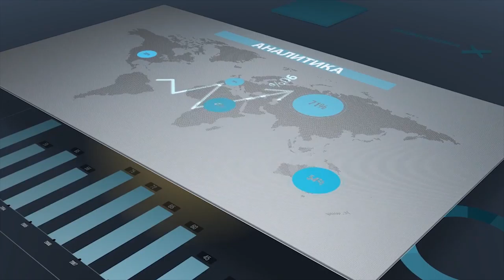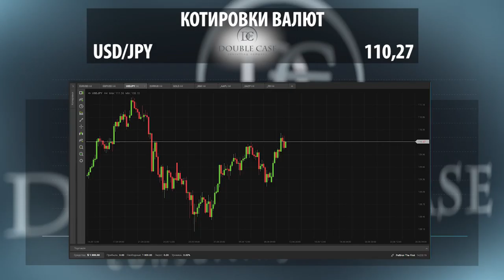Facebook continuă să-și mențină tendința crescătoare. Recomandările Expertului.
După înlăturarea ploblemelor tehnice a platformei sale, acțiunile companiei Facebook continuă să-și mențină tendința crescătoare, datorită factorilor fundamentali și tehnici săptămîna trecută prețul a ajuns la 195 $ care a urmat după o mică corecție.
Recomandăm traderilor și investitorilor tranzacții noi de cumpărare, de la prețul 195 pînă la 205$ pe acțiune.
Acționați.